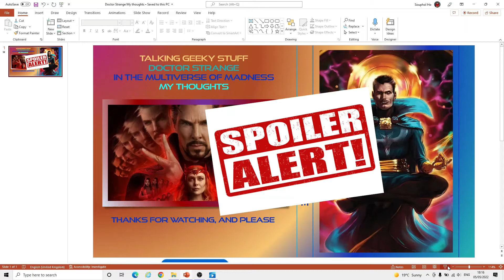Talking Geeky Stuff: Doctor Strange in the multiverse of madness, film review & my thoughts.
With MCU (Disney) movies from 2021 being meh and OK at best. Does doctor strange in the multiverse of madness put the 'good' back in? My thoughts.